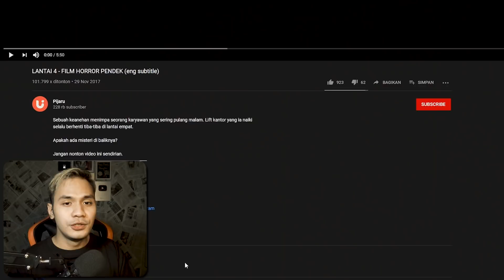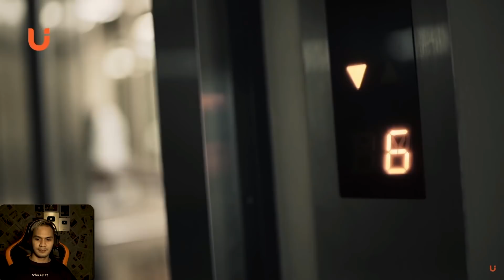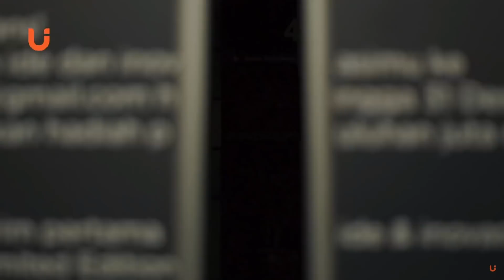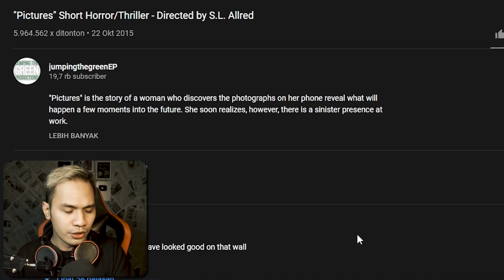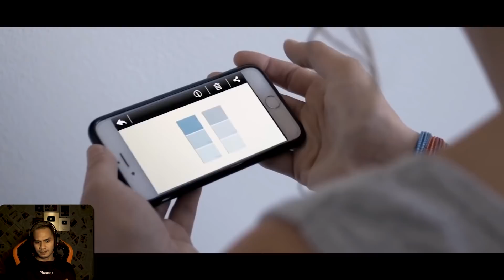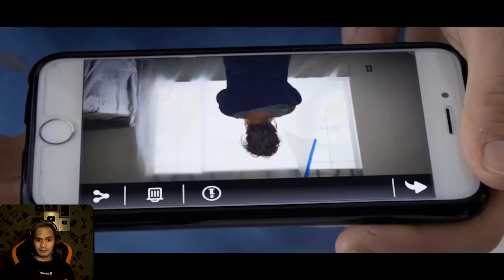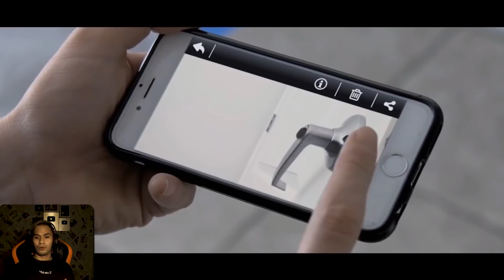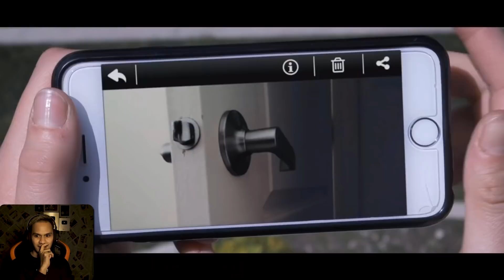FILM PENDEK TERSERAM: LANTAI 4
lemesin aja jangan ngegas..
nikmati videonya :)

@alvinvajhrin (akun pribadi)
@hagzbox (merchandise)